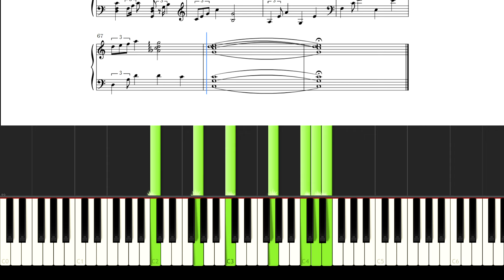【Always】SixTONES 【楽譜あり】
⭐️アルバム「声」メドレー